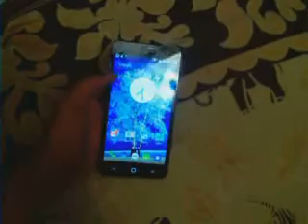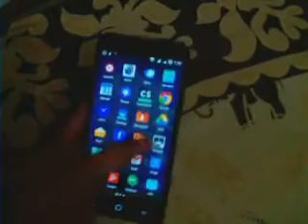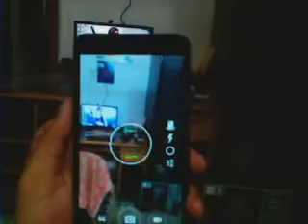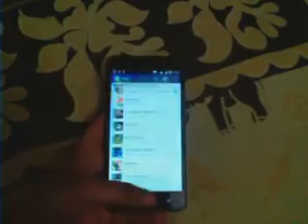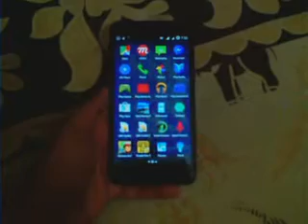micromax yureka performance and camera review in bengali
suparb smrt phn.